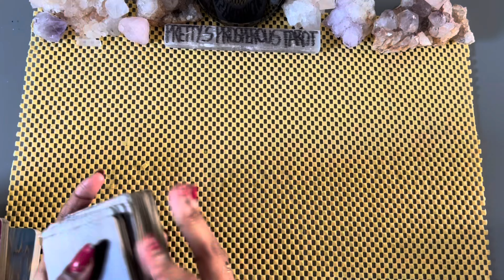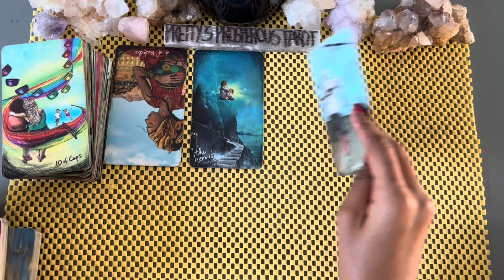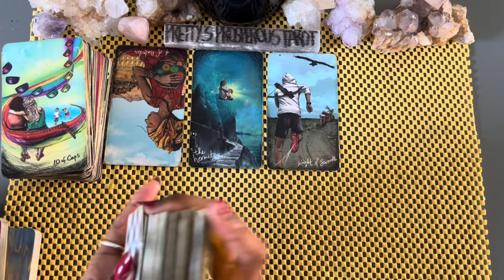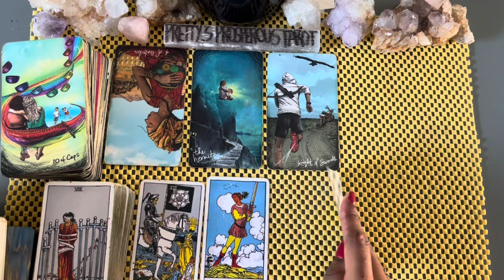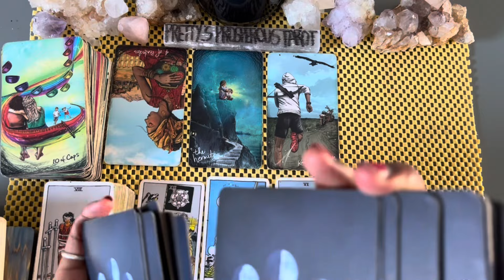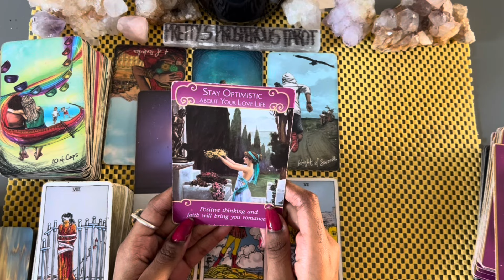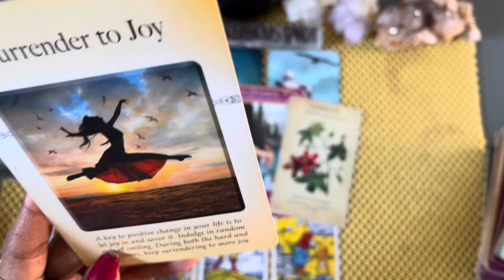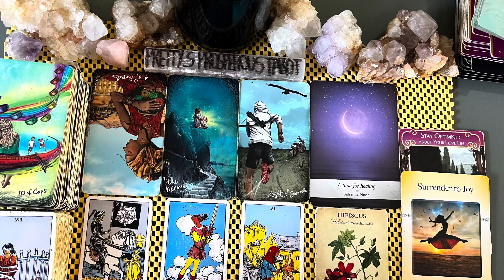Aries love tarot reading ~ Feb 14th ~ they’re very curious about you